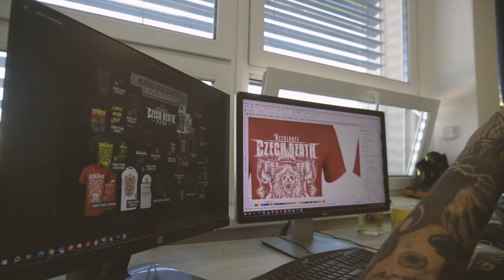MG CDF 2023 MERCH